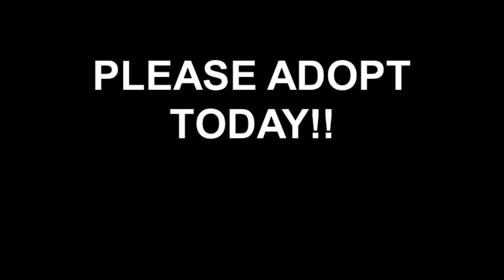Meet Wolf a Domestic Shorthair currently available for adoption at Petango.com! 6/8/2012 1:07:07 PM